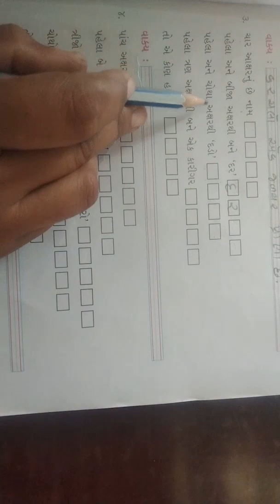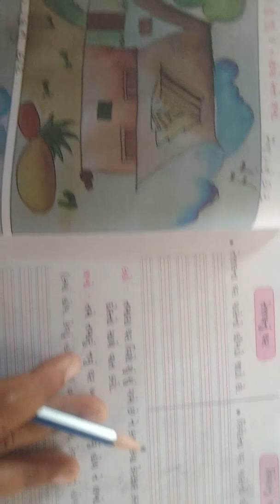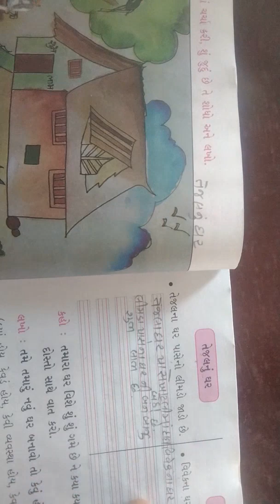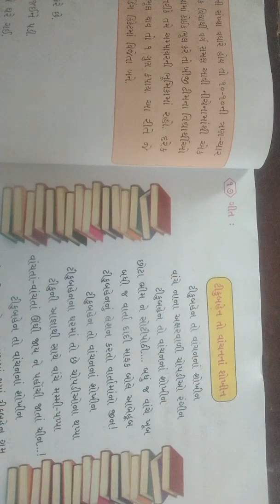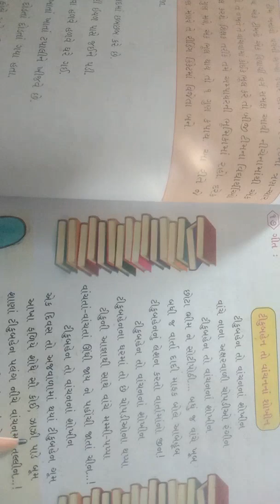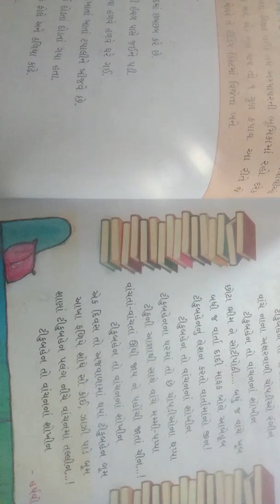std - 3 Gujarati ch -1 part - 5